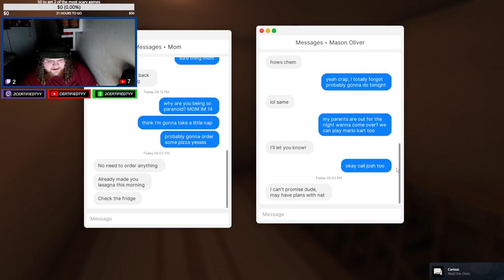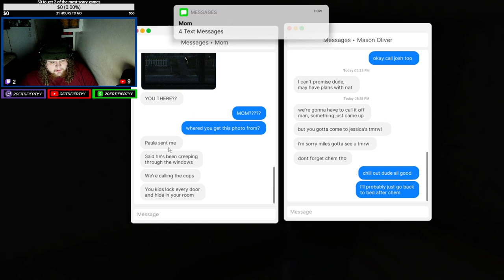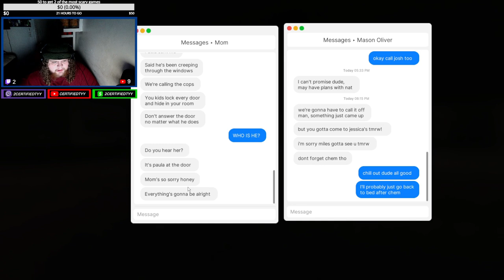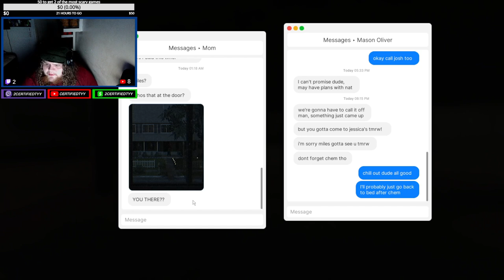He Broke Into My House When I Was Home Alone...